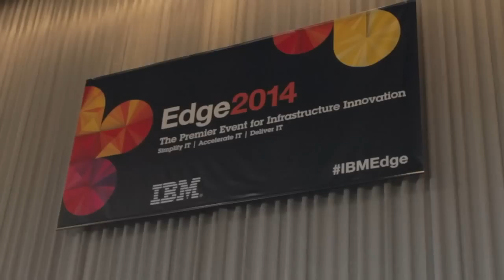Phil Schamberger - IBM Edge 2014 - theCUBE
Phil Schamberger, ProActive Solutions, with John Furrier and Dave Vellante at IBM Edge 2014

Every year, IBM recognizes their most successful partners with Winning Edge awards. This year, ProActive solutions received a Winning Edge storage award. Phil Schamberger, Director of Technical delivery at ProActive Solutions, stopped by theCUBE to talk  storage, cloud, and IBM provider-partner-client relationships with hosts John Furrier and Dave Vellante.

ProActive investments in storage garner IBM recognition

Responding to Furrier’s question about the Winning Edge award, Schamberger said ProActive Solutions was recognized for their performance as a storage partner: “We received a winning edge storage award for growth and vitality in that save. We had 700 percent year to growth.”  This growth, he explained, “is pretty significant.” He added, “We sold a lot of IBM XIV.”

Schamberger attributes his company’s rapid growth to the investments ProActive has made in storage. Schamberger says ProActive Solutions “invested a lot in our human capital, with certification and new hires,” particularly strategic hires that” really helped grow that [storage] space.” Flash storage is an important area of growth, one that ProActive Solutions wasn’t even thinking about “two or three years ago,” says Schamberger. But recently they’ve made additional investments in Flash storage, including “trial equipment where we can take that to customer’s sites, coupled with IBM SAND volume controller. [They have] had good success with our proof of concept equipment.”

Strong provider and client relationships
Another aspect of ProActive Solution’s growth, commented Schamberger, is their partner relationship with IBM and their offerings to customers. On the IBM side, some of their System Engineers are “Some of them were ex-IBMers that had good relationships and we’ve leveraged that the best we can.” ProActive’s role as an IBM partner and their relationships with clients. ProActive Solutions offers “education and consoling” in addition to trusted IBM products. “We’re able to do incentives and rebates,” Schamberger added, “and bring education to the customer’s site.” A “client-oriented and customer sensitive” attitude, he said, gives ProActive Solutions “a different dynamic.”